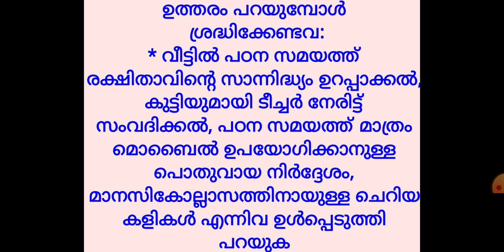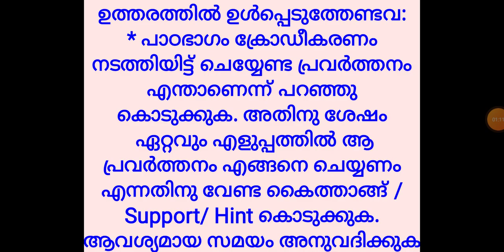LP/UP അഭിമുഖം - പ്രതീക്ഷിക്കണം ഈ ചോദ്യങ്ങൾ | LPSA | UPSA | PSC